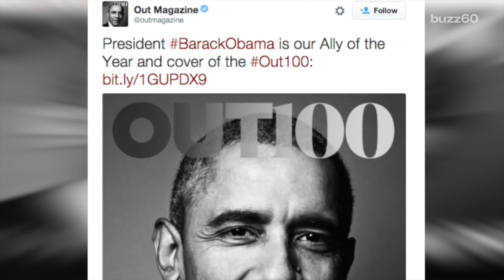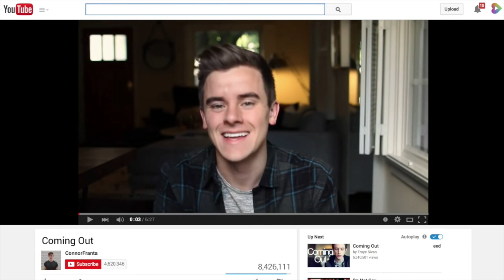TOP 10 LGBT MOMENTS OF 2015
TRENT&LUKE Official Twitter - @trentandlukexx

LUKES INSTAGRAM: boyshayler

TRENTS INSTAGRAM: officialtrentowers